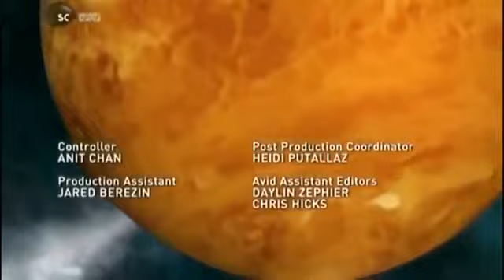Крайности космической погоды Венера 2014